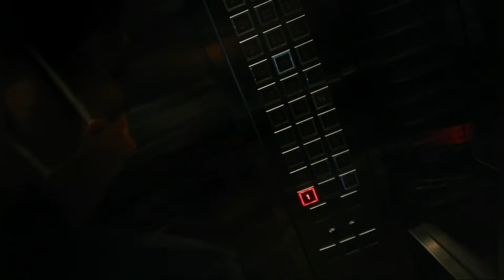BINGO THE SHIH TZU | TITA NENE'S FAMILY | TINAYSVLOG